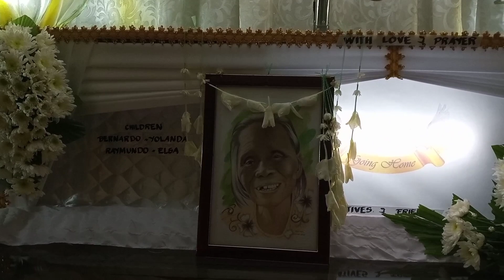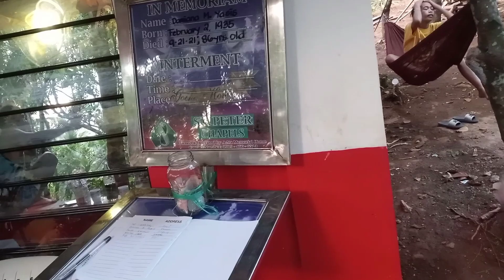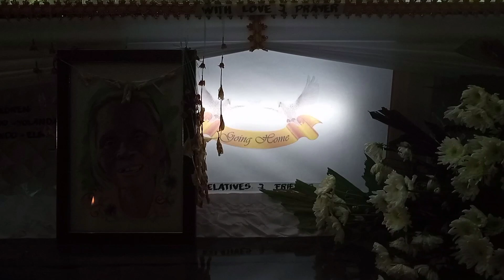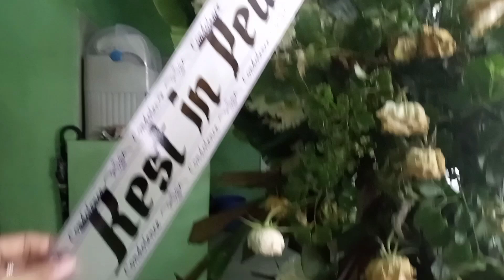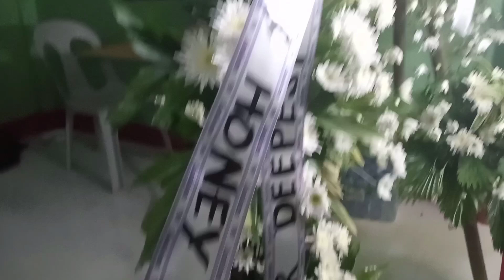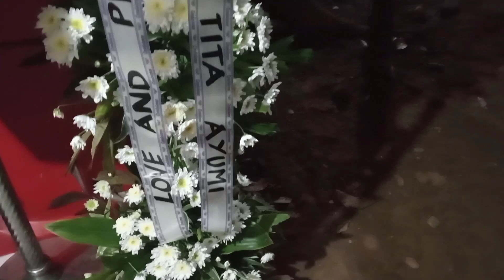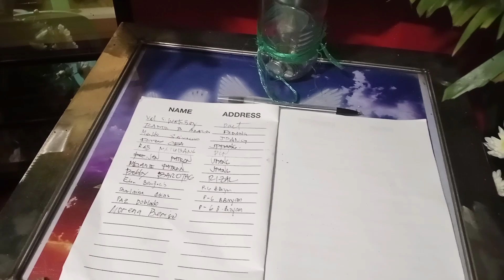mix video sa burol ni nanay damiana